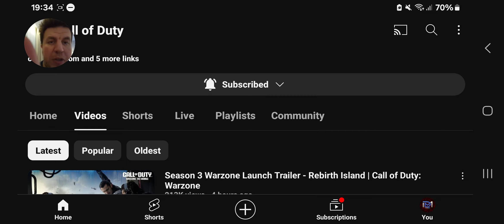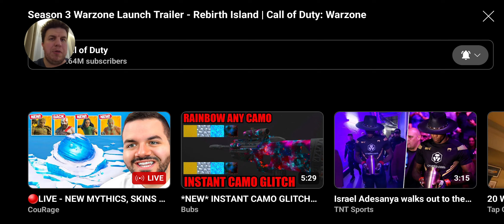Modern Warfare III: SEASON 3 REBIRTH ISLAND WARZONE TRAILER!